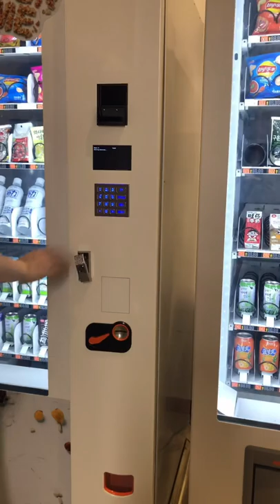how to install coin acceptor on vending machine?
coin acceptor